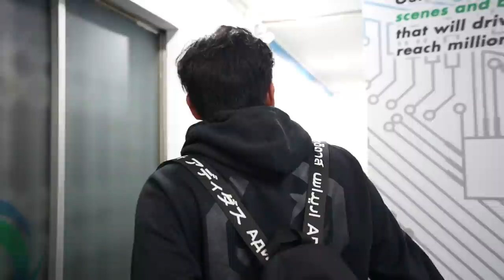ALLSTAR LINE UP NEXT SEASON